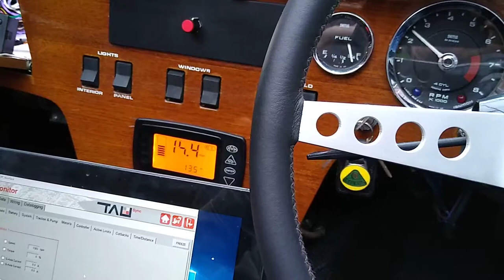Lotus_Elon Tacho testing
The Tacho mod is a bit too sensitive, like 2x . Note netgainmotors hyper9 display is showing actual rpm /100, this can be done by setting gear ratio to 1:1 and wheel diameter to 85mm !!! Works a treat (thanks for checking my maths @chuckwn )